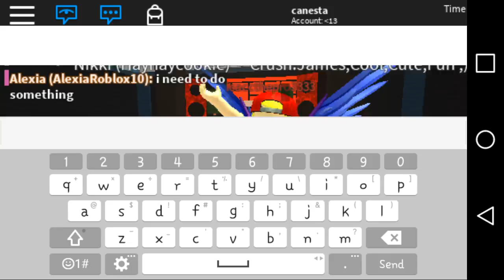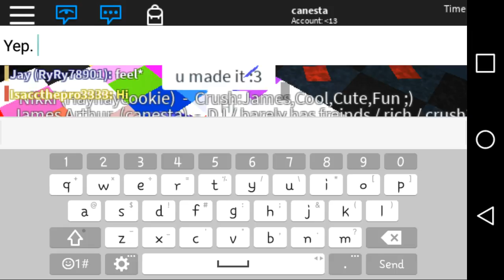Ed Sheerman Shape Of You Roblox music video